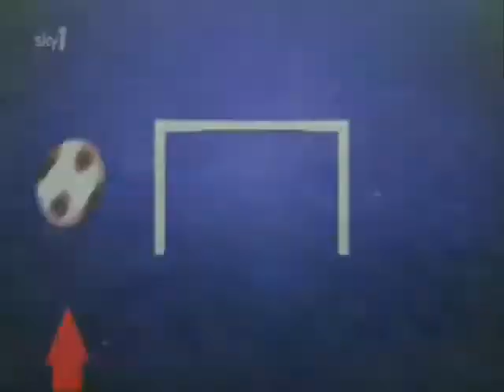History Postgrads - Crossbar Challenge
History Postgrads 6-a-side taking the crossbar challenge at the University of Sheffield.  Couldn't stick to the 'one go each' rule, because that makes for a bad video.  Tune is The Beta Band - Smiling, as on Soccer AM.  Intro/outro both ripped from the program.